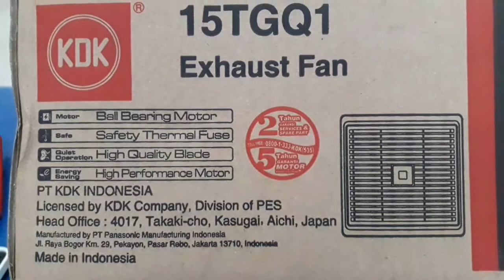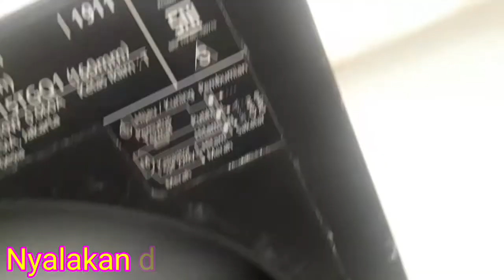CARA PASANG EXHOUST FAN PLAFON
EXHAUST FANT kipas angin untuk membuang asap dalam ruangan yang kedap udara atau berplafon